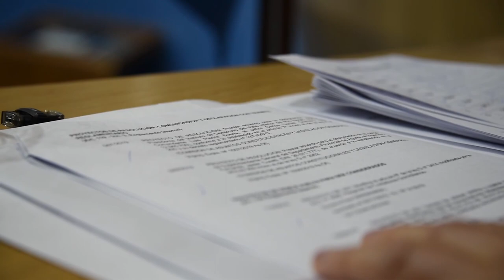Legislador Lucas Pica: creación nuevo Juzgado Electoral